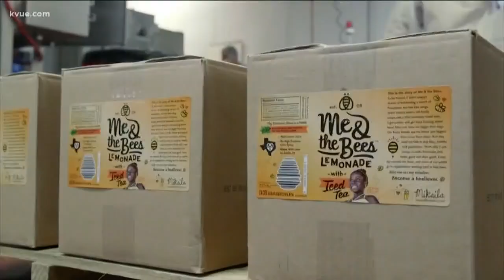Made in Austin: Me & The Bees | KVUE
It's time for Made in Austin where we feature locally-grown companies. Joining KVUE is 15-year-old Mikaila Ulmer, founder of all-natural lemonade "Me & the Bees."